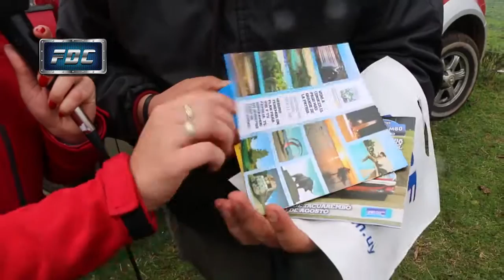FDC 2016 Programa 23 Bloque 2 Rally de Tacuarembó